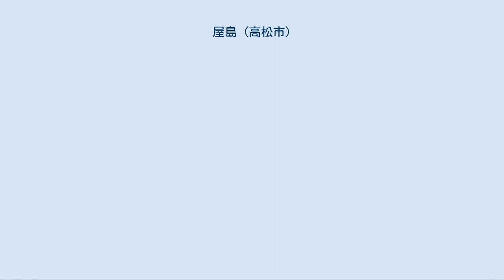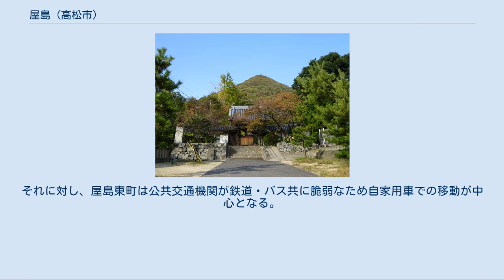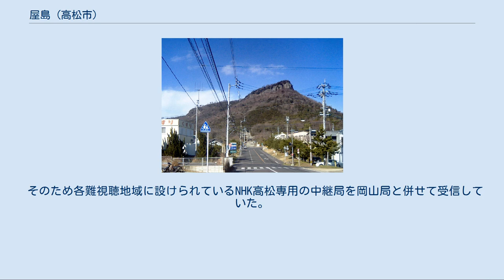屋島 (高松市)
屋島（やしま）は香川県高松市東部にある一地区で、高松市役所屋島出張所の管内。
屋島中町、屋島東町、屋島西町の3町からなる。
かつては全域が「木田郡屋島町」（やしまちょう）として存在し、1940年（昭和15年）2月11日に高松市に編入された。
地区の中心に観光地で高松市のシンボルである「屋島」が存在する。
 潟元駅周辺地区を中心として隣接する古高松地区と一体化し、8つある高松都市圏の地域拠点の1つを形成する。
 地区は高松市北東部に位置し、山岳「屋島」を中心として古高松地区から瀬戸内海に半島状に突き出た島である。
人口は2010年（平成22年）時点で2万1563人（男1万413人/女1万1150人）、世帯数は9229世帯で、2010年までの10年間では減少傾向にある。
面積は10.44km2、人口密度は1平方キロメートルあたり2022.51人で、これでも高松市の平均の約2倍の高さであるが、屋島地区の場合は地区の中心に位置する山岳「屋島」が多くの面積を占めているため可住地面積は非常に狭く、事実上の人口密度は非常に高い。
高松市中心部とは独立した拠点性のある市街地を有するが、都市としては高松市中心部と連続したベッドタウンとしての性格がある。
 地区の中心には標高292.1mの山岳「屋島」が位置し、南部はその麓に張り付くように住宅などが密集している。
その土地のほとんどが古代の干拓地か戦後埋め立てられた塩田跡地で、かつては山岳「屋島」のみが位置する平地が非常に限られた島であった。
埋立が進み市街地化した南部に対し、半島状をした屋島の先端にあたる北部は、断崖絶壁「長崎ノ鼻」に代表されるようにほとんど開発がされておらず、山の斜面がそのまま海に落ち込む本来の姿が残されている。
県道150号屋島停車場屋島公園線を利用することにより北部の麓を周回することが出来る。
 地区は埋立が進んだ現在でも本土とは独立した島であり、相引川によって本土部分の古高松地区と隔てられている。
その相引川は水位調整のための水門が設置されるまでは淡水と海水が混ざり合い、干潮時には東西へ潮が引いていく光景が見られた。
なお、屋島西町のうち字百石は相引川を越えた旧国道11号までが範囲で、逆に古高松地区の高松町のうち字横山は相引川を超えた屋島内までを範囲としており、屋島地区は厳密に相引川を以って境界としているわけではない。
その他、旧新浜塩田・古浜塩田の埋立地である屋島西小学校や県営屋島団地のある地区も周囲が汐入川で隔てられた島である。
 香川県の典型的な平野の特徴として、この地区でも屋島山麓に沿うように渇水対策のため池が多数存在する。
屋島西町には長池などよく知られた池も存在するが、特に屋島東町には小規模な池が多数存在する。
 南麓で望む屋島 地蔵寺で望む屋島 地蔵寺の門前で西尾根を望む 屋島東町の檀ノ浦は、治承・寿永の乱（源平合戦）の屋島の戦いの舞台となった古戦場であるが、山口県下関市にも同音の壇ノ浦が存在する。
下関の壇ノ浦に対して屋島の檀ノ浦は「檀」の左側が「つちへん」でなく「きへん」であり、加えてどちらも源平の古戦場であるため紛らわしく、しばしば両者が混同されることがある。
 高松市のシンボルである屋島は南北に細長く、日常的に高松市民は山の上が平たい屋根のような形を見慣れている。
しかし、屋島の麓であるこの屋島地区やお膝元である古高松地区からは、細長い屋島の断面を見るような構図になるため、平べったいとか細長い印象はほとんど無い。
また、地区から見える屋島の南端は頂上付近の崖がむき出しになっており、地区民が日常的に見る屋島の景観は大多数の高松市民のそれとは大きく異なっている。
 ＊ 高松市本庁地区、庵治地区、女木島は海上を隔てて隣接。
 この地区はその名が歴史上に広く登場する歴史の重要な舞台である。
地区中央に位置する山岳「屋島」には天智天皇が築いた古代山城「屋嶋城」（やしまのき）や鑑真によって開創した屋島寺があるほか、地区東部の檀ノ浦は那須与一が扇の的を射抜いた故事で有名な源平合戦「屋島の戦い」の舞台となっている。
→詳細は屋島町を参照。
 1940年（昭和15年）2月11日に高松市の一部となる。
高松市への合併に伴い設定された町名のうち、区域は合併前の大字、すなわち1890年（明治23年）の町村制施行前における自然村の区域をそのまま継承したが、名称は東潟元→屋島中町、西潟元→屋島西町、屋島→屋島東町に改称された。
 合併から1年後には太平洋戦争に突入し、屋島地区でも屋島神社参道...